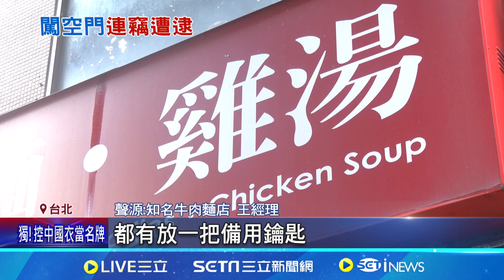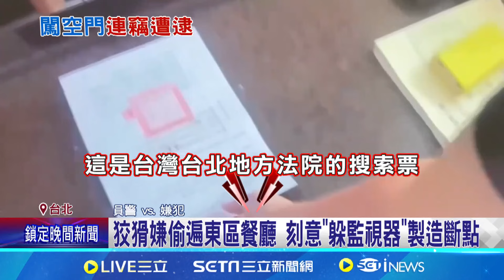"前送貨員"四度闖店行竊 東區知名宵夜也受害 賊鎖定業者"鑰匙藏店外" 四度闖得手逾7萬｜記者 賴心怡 王翊軒｜【新聞一把抓】20240609｜三立新聞台